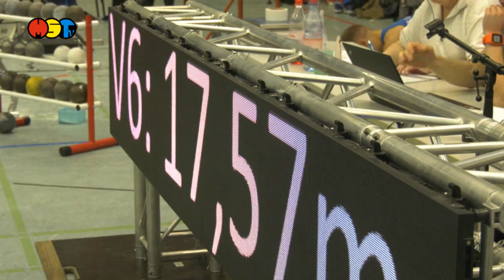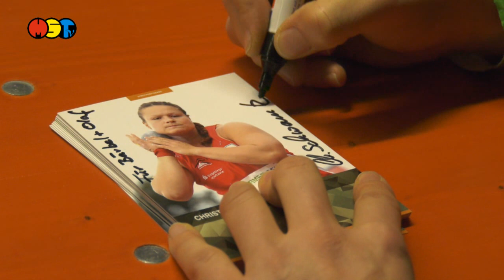14. Rochlitzer Kugelstossmeeting mit internationaler Beteiligung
Es ist angerichtet, das 14. Rochlitzer Kugelstoßmeeting. Die Stimmung unter den zahlreich erschienen Zuschauern in der Sporthalle am Regenbogen war gut und das ließen sie auch raus. Schon beim Wettkampf der Frauen war das so. Das Starterfeld in diesem Jahr sehr international.
Bei den 10 Frauen traten mit Auriol Dongmo eine Starterin aus Portugal,
Marketa Cervenkova eine aus der Tschechischen Republik
und Sophie Mc Kinna und Armelie Strickler zwei aus Großbritannien an.
Mit dabei auch die deutschen Hoffnungen Claudine Vita, Katharina Maisch
und Julia Ritter.
Bei den Herren der Schöpfung gingen acht Athleten an den Start.
Und auch hier war das Starterfeld international. Scott Lincoln, der aktuelle britische Meister,
Ladislav Prasil aus der Tschechischen Republik und mit seinem Landsmann
Tomáš Staněk hatte sich ein absoluter Weltklassenathlet angekündigt.
Er hat eine Hallenbestleistung von 22,17m und in dieser jungen Saison
schon 21,23 gestoßen. Der Dritte der Hallenweltmeisterschaften hätte an diesem Nachmittag mit jedem seiner gültigen Stöße gewonnen. Der Meetingrekord in Rochlitz war allerdings nicht in Gefahr.